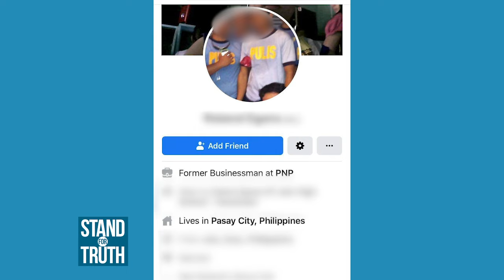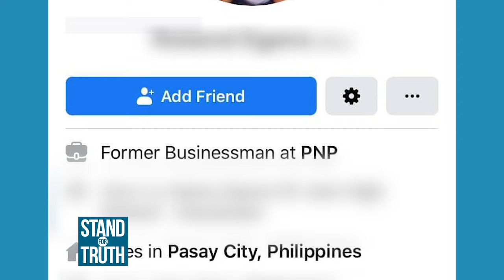Stand for Truth: Pulis, may kinalaman sa puting van na nandurukot ng mga bata?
Nitong November 2019, kumalat ang balita tungkol sa puting van na nangunguha ng mga bata. At kamakailan lang, may isang pamilyang nagsasabi na mayroon silang ebidensiya na sangkot ang isang pulis sa sunod-sunod na pandurukot ng kabataan! Ang katotohanan, alamin sa video!